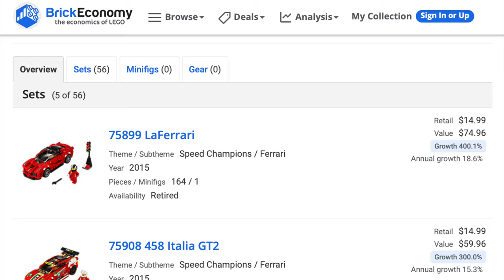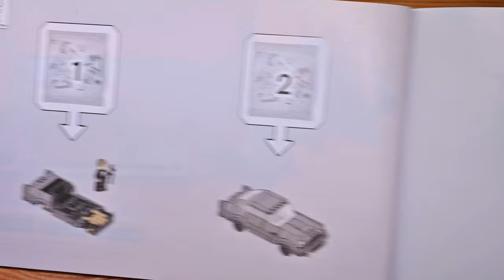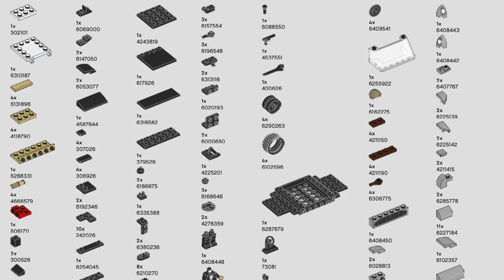LEGO 007 Aston Martin DB5 開箱！樂高全新電影經典車系列 76911 奧斯頓馬丁，還有 James Bond 的 minifigure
樂高在 2022 年 Speed Champions 系列，所展開的子系列 Movie Cars，也就是電影裡面所出現的經典車款，第一款 76911 推出的是電影《No Time to Die 生死交戰》裡面 Daniel Craig 丹尼爾克雷格的 Aston Martin DB5，這台車也有出現在 James Bond 系列電影第三集《金手指 Goldfinger》。

除了基本的開箱、介紹，也會提到一些非常精妙的零件應用，以及我個人的心得及評價！

我打開了頻道會員功能，歡迎來聊天！

00:00 前言 & Speed Champions 簡單介紹
00:52 76911 開箱、細節介紹
5:35 成品 & 心得推薦